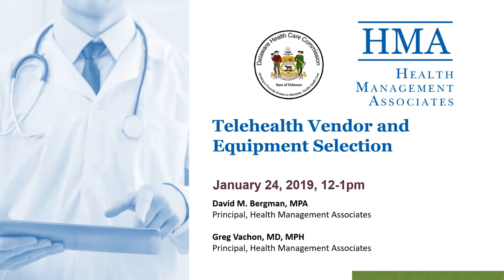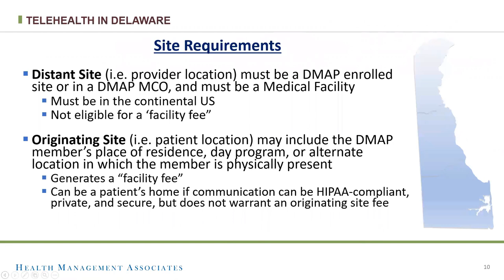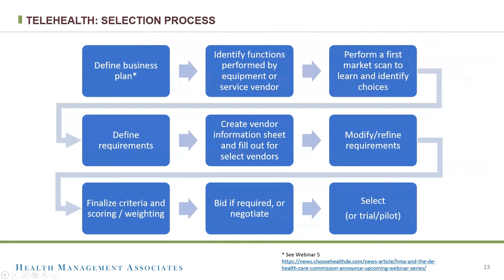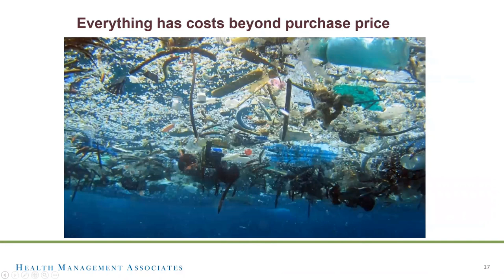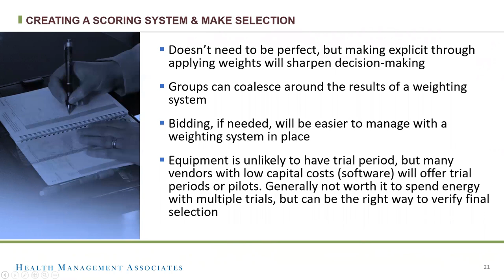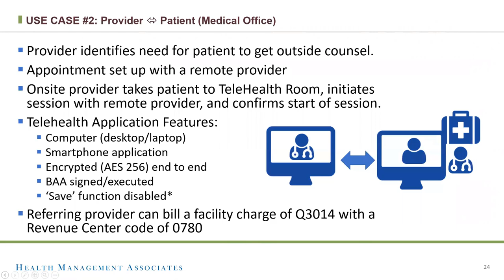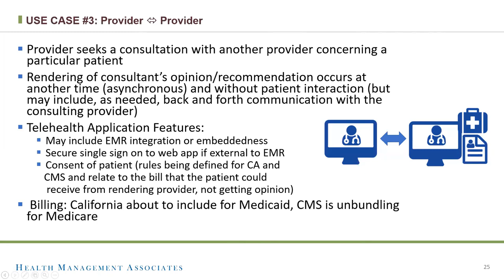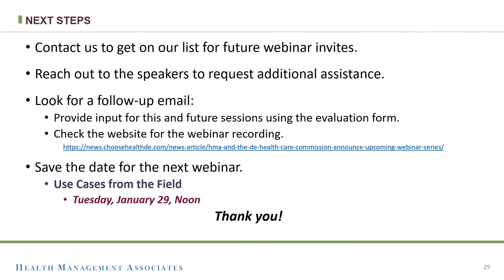Telehealth Vendor and Equipment Selection